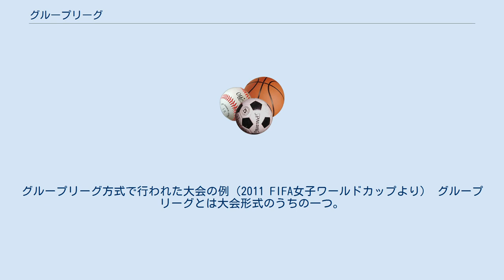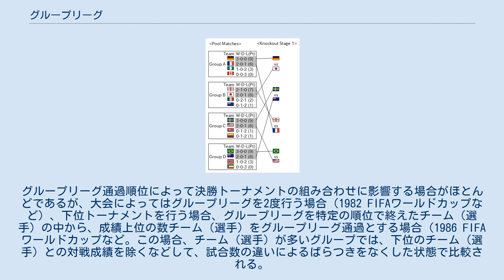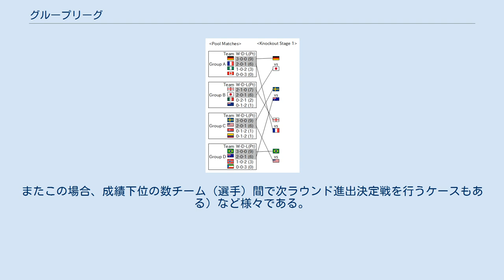グループリーグ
グループリーグ方式で行われた大会の例（2011 FIFA女子ワールドカップより） グループリーグとは大会形式のうちの一つ。
全チーム（選手）を数組に分け各組でリーグ戦を行う。
「グループリーグ」は和製英語であり、英語圏では一般的にグループステージないしプールと言う。
 FIFAワールドカップやオリンピックなどの国際大会で行われる。
国内カップ戦でも試合数を多くしたい場合に行われる。
また、北米のプロスポーツリーグや日本プロ野球・プロバスケットボールなどカンファレンス（2リーグ）制を敷いている場合、各カンファレンス（リーグ）をグループリーグとして捉えることもできる。
 基本的に出場チーム（選手）を各グループ同数になるように複数グループに分けて総当たり戦（ラウンドロビン）を実施する。
ただし、稀に一部グループでチーム（選手）数が異なる場合（アテネオリンピック女子サッカーなど）や、総当たり戦以外の方式を採用する場合（第2回ワールド・ベースボール・クラシックなど）もある。
グループリーグの組み合わせは抽選によって決まる場合が多いが、この場合特定のグループに強豪チームや同一地区のチームが集中しないように、全参加チームを「ポット」に分けて行われることが多い（抽選はポットごとに行われるため、同じポットに入ったチームは同じグループに入らない）。
 グループ上位に入ったチーム（選手）は決勝トーナメントに進出して優勝を争う。
グループリーグ通過順位によって決勝トーナメントの組み合わせに影響する場合がほとんどであるが、大会によってはグループリーグを2度行う場合（1982 FIFAワールドカップなど）、下位トーナメントを行う場合、グループリーグを特定の順位で終えたチーム（選手）の中から、成績上位の数チーム（選手）をグループリーグ通過とする場合（1986 FIFAワールドカップなど。この場合、チーム（選手）が多いグループでは、下位のチーム（選手）との対戦成績を除くなどして、試合数の違いによるばらつきをなくした状態で比較される。
またこの場合、成績下位の数チーム（選手）間で次ラウンド進出決定戦を行うケースもある）など様々である。